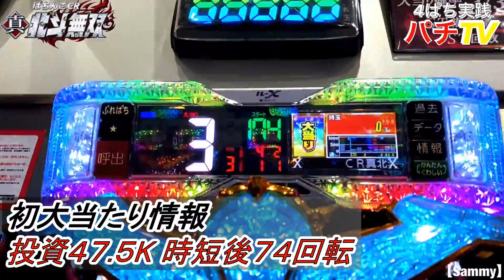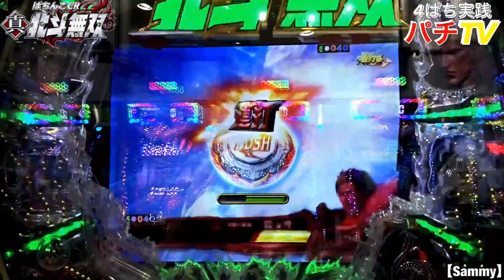CR真・北斗無双 超激熱!?ブラザーフラッシュレインボー発生!!